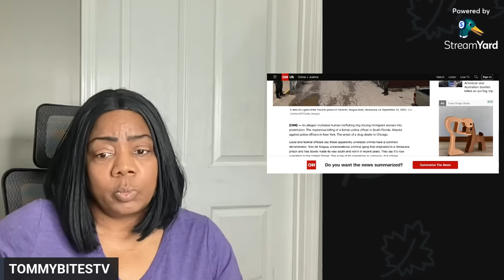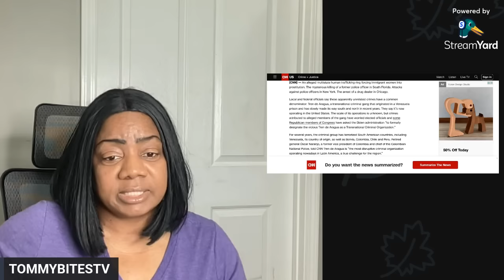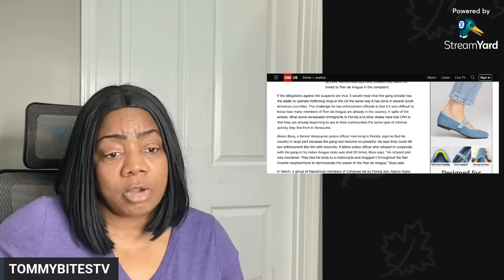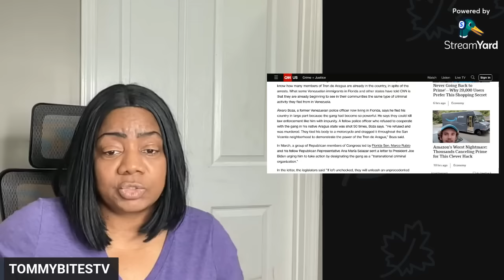OMG! THE U.S. IS IN TROUBLE...LIVES ARE IN DANGER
This is scary! the U.S. is in trouble due to this _ lives are in danger